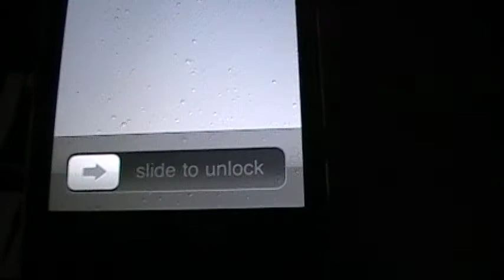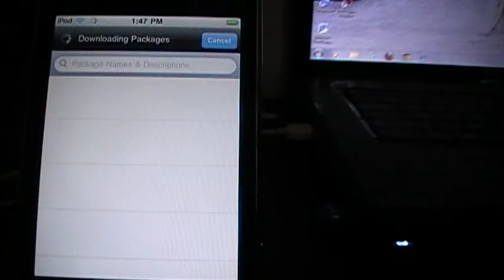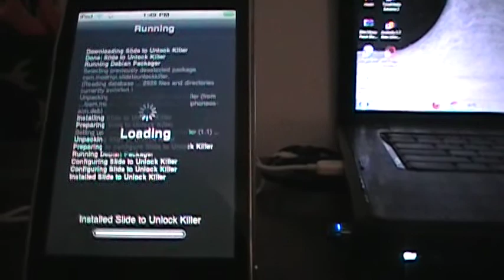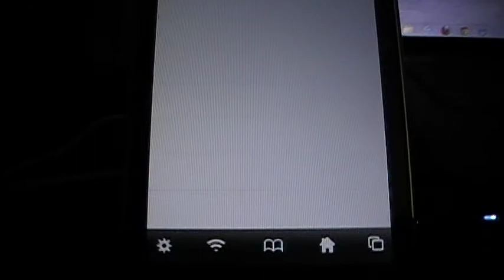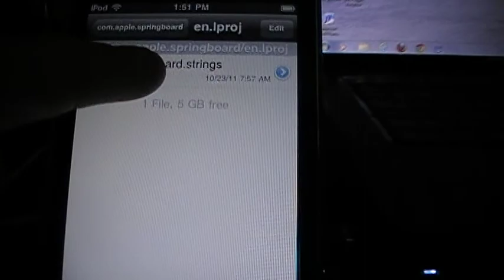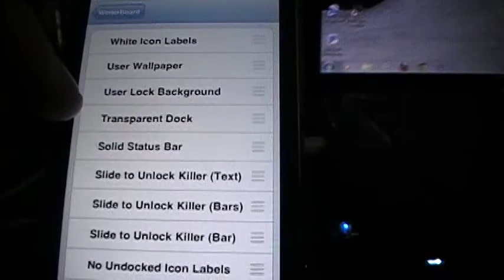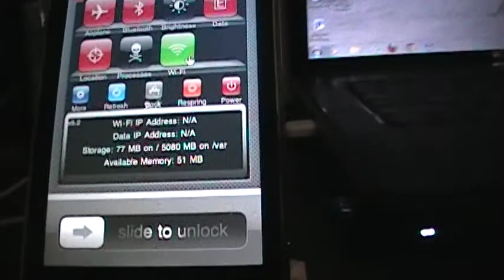How to change the slide to unlock text on your iPod touch/iPhone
first open cydia
search slide to unlock killer
then press install and comfirm
then open ifile
then in the top in the middle in ifile make should it looks like /
then press on var
then press stash
then press themes
then press slide to unlock killer (text).theme
then press bundles
then press com.apple.springboard
then press en.lproj
then press springboard.strings
then press text view
then press edit on the top left conner
then in the quotations mark put what ever you like and there you have it :)